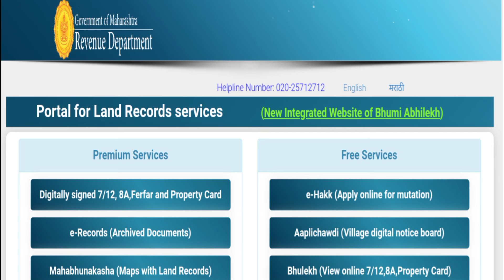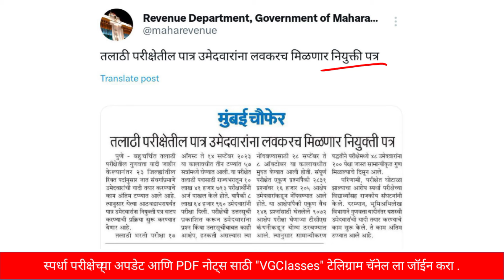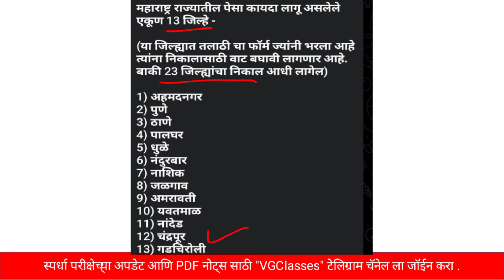तलाठी नियुक्ती पत्र | talathi bharti result 2023 | talathi bharti update | zp bharti latest update